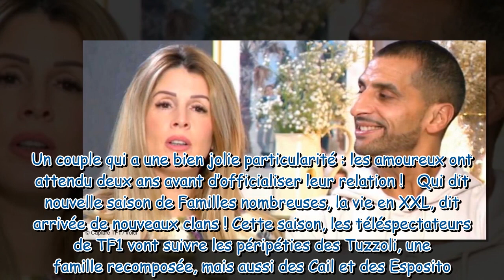Familles nombreuses : Vanessa Benaïssa révèle avoir caché son couple avec Akim “pendant deux ans”